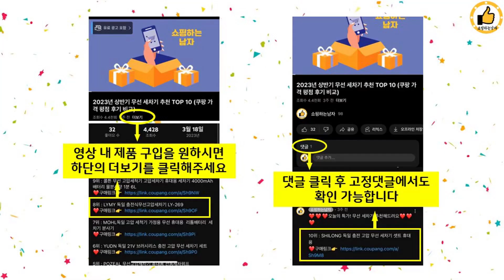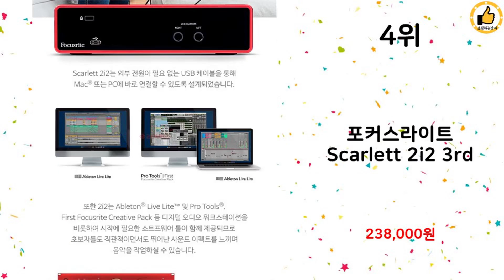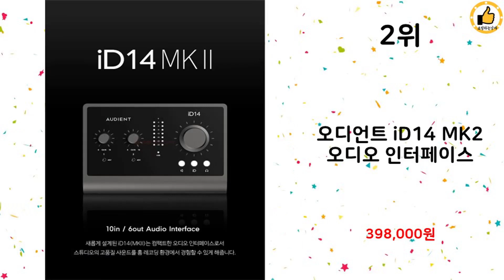2023년 상반기 가성비 인기 오디오인터페이스 추천 TOP 10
2023년 상반기 인기 오디오인터페이스 TOP 10을 소개해드립니다.

9위 : 엠오디오 M Track Solo 오디오 인터페이스

8위 : (당일발송) voyzer 보이져 인터넷 방송장비 풀 패키지( 쇼

7위 : 마타스튜디오 C10 방송용 녹음용 USB 스탠드 콘덴서 마이크,

6위 : 오디언트 iD4 MK2 오디오 인터페이스

5위 : IE68 커널형 유선 이어폰 인이어 노이즈캔슬링 브레이드 이어셋

3위 : FIFINE A6V 콘덴서마이크, FIFINE A6V 마이크 (

2위 : 오디언트 iD14 MK2 오디오 인터페이스

1위 : 마타스튜디오 스마트폰 아이폰 무선 핀마이크 2.4G, 와이어리스

 감사합니다